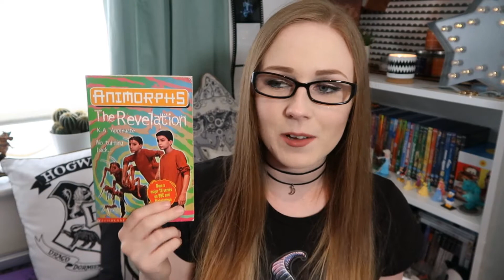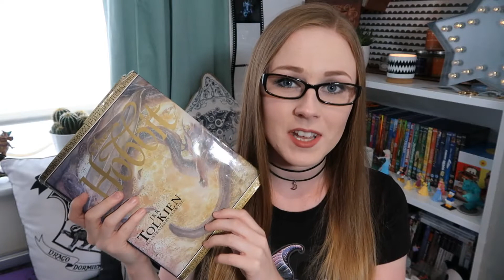Top 5 Most Influential Books of my Childhood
I love book, but there are certain books and series that really inspired me to start reading and nurtured my love for books as I grew up. Here are 5 such books that influenced my reading!

Harry Potter by JK Rowling
The Cirque Du Freak Series by Darren Shan
Animorphs by K.A. Applegate
The Hobbit by JRR Tolkien
The Vampire Diaries by LJ Smith

Hi! I'm Jane, an alumni of the Walt Disney World International College Program who vlogs about the parks, films and anything else Disney related.

Hippymeow